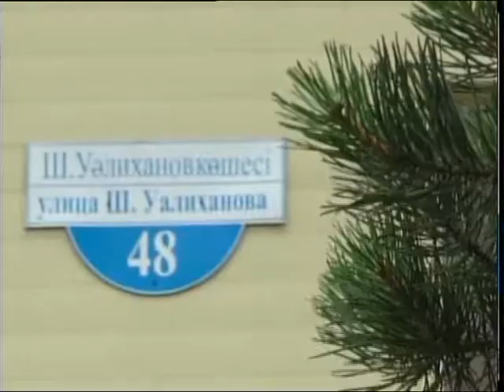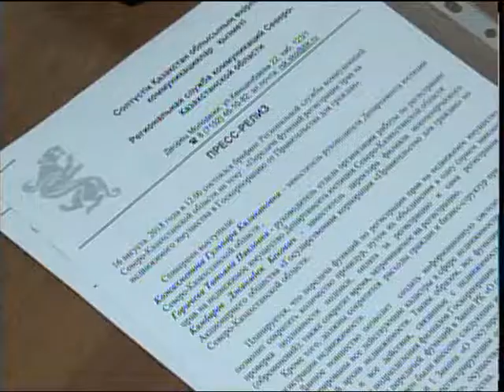Жылжымайтын мүлік түрлерін тіркеу үрдісі жеңілдетіледі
Шілде айынан бастап жылжымайтын мүліктерді тіркеу ісімен әділет органдары емес, Халыққа қызмет көрсету орталықтары айналысатын болды. Аталған өзгерістер жылжымайтын мүлікке құқықтарды мемлекеттік тіркеу туралы заң аясында орын алуда.
Осыған байланысты алдағы уақытта тіркеу үрдістері біршама қысқартылады деп күтілуде. Бұл туралы өңірлік коммуникациялар қызметінің баспасөз брифингінде айтылды.